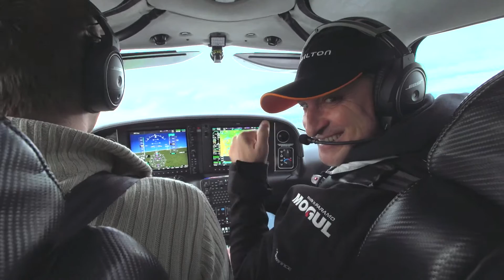HLAVOU DOLŮ, 5. díl - Marek Hyka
Ohlédnutí za sezónou v posledním letošním dílu HLAVOU DOLŮ.